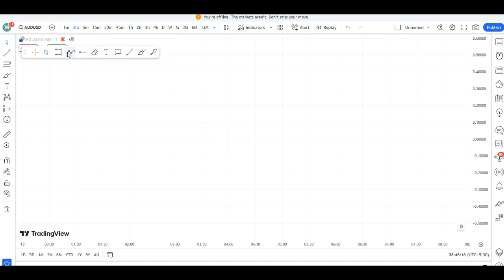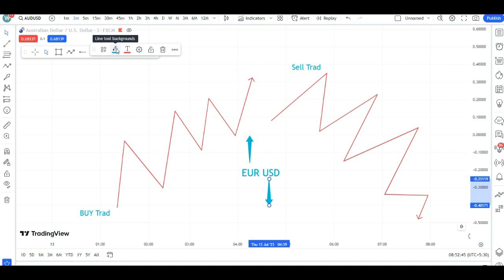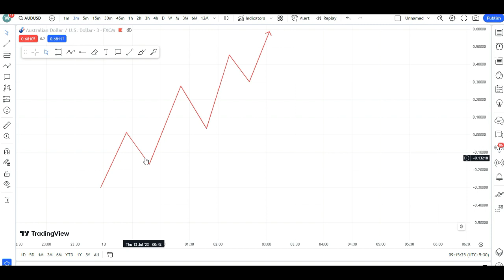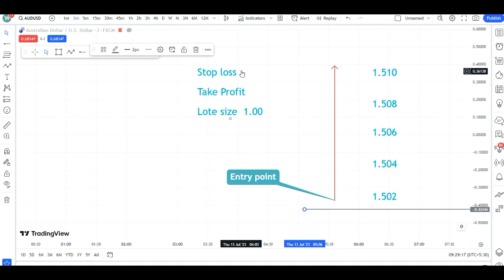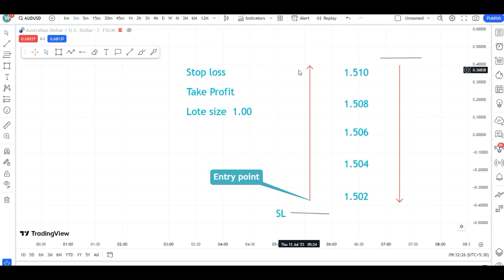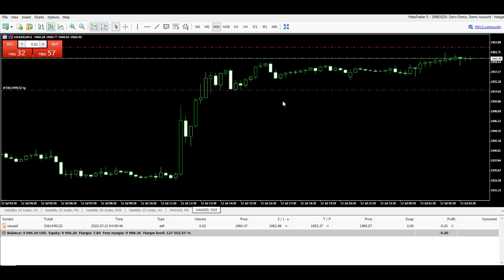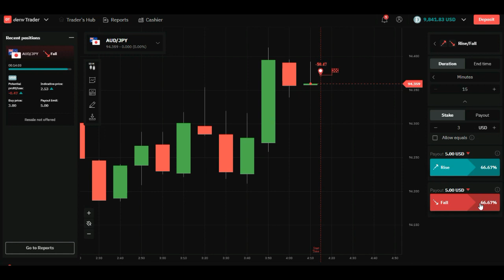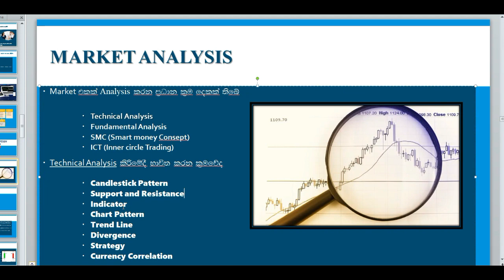What is forex trading sinhala | What is binary option sinhala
let's meet another video.. thank you..